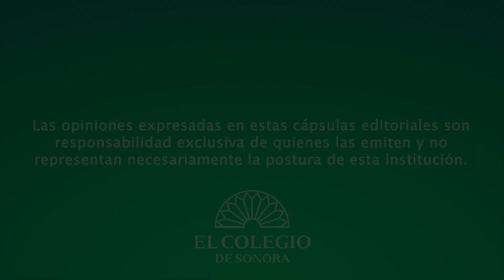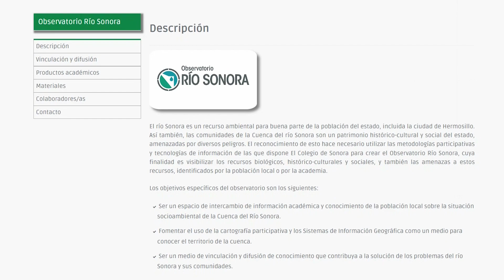Cápsula | Dr. Rolando Díaz | Taller "Monitoreo de desastres ambientales de origen minero..."